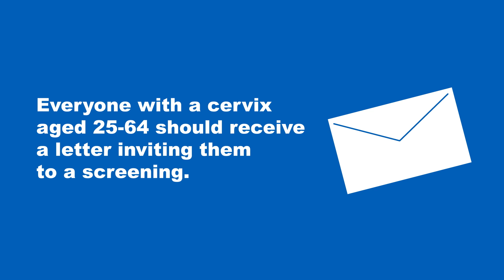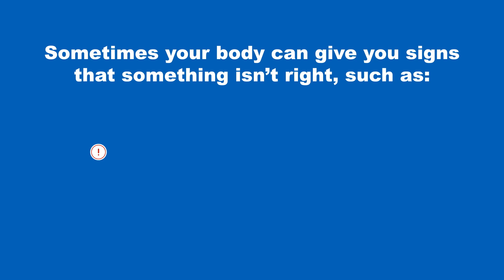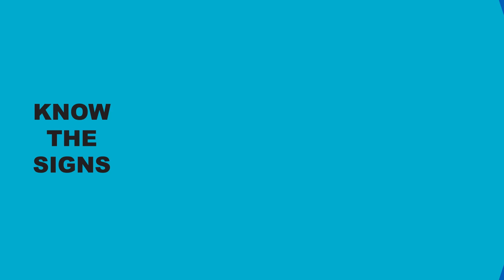Cervical Cancer - know the signs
A short animation explaining the signs and symptoms of cervical cancer.